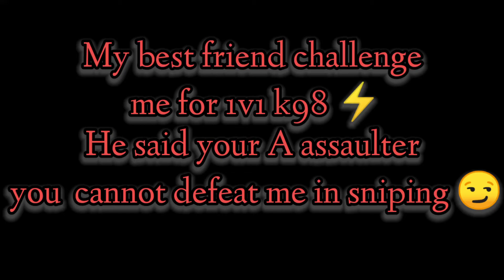snipe like a Hacker ⚡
welcome everyone

cantrol - 4 fingers + full gyro